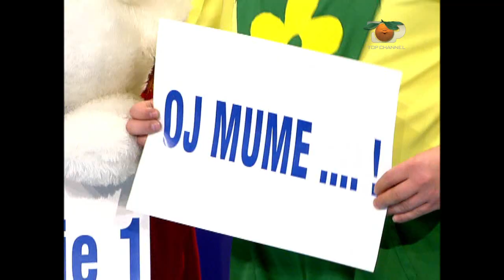Portokalli, 17 Maj 2009 - Kori i Femijeve (Tring Zilja)